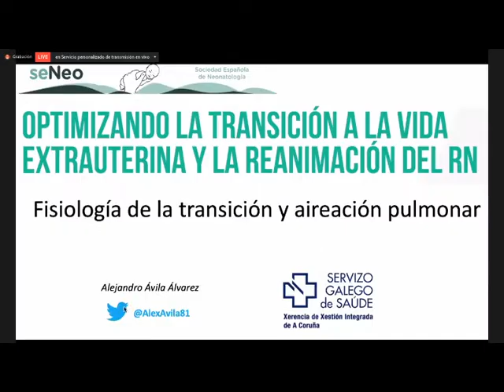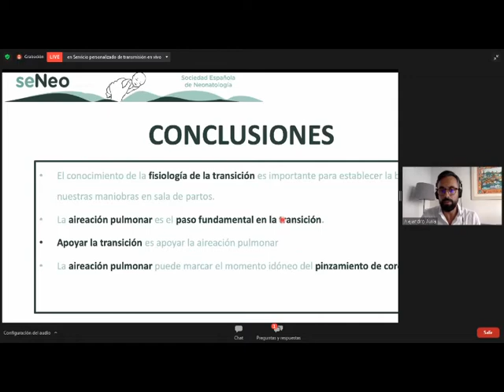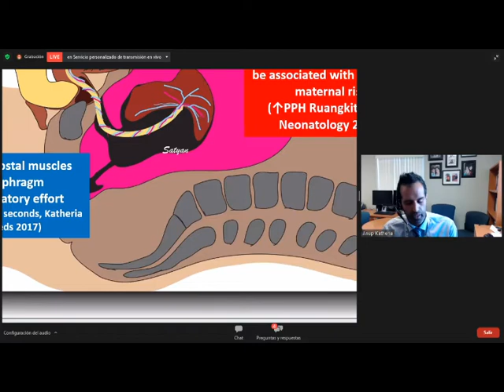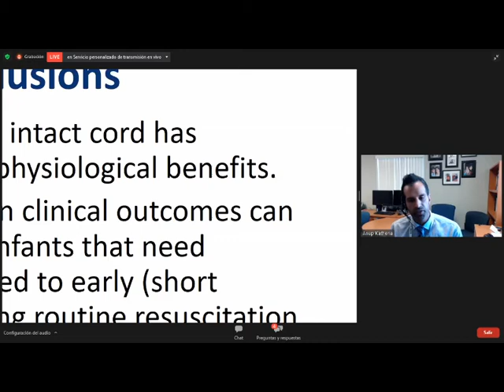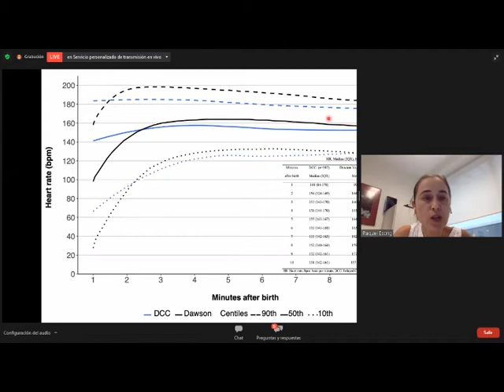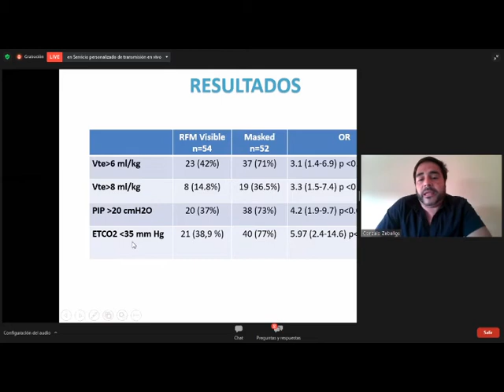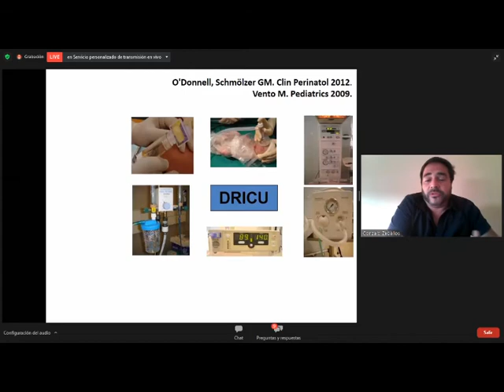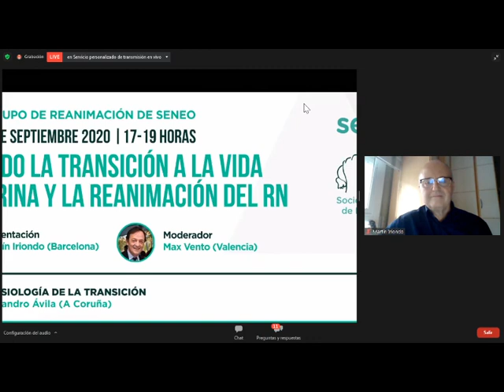Reanimacion del recien nacido CONGRESO MEDICO